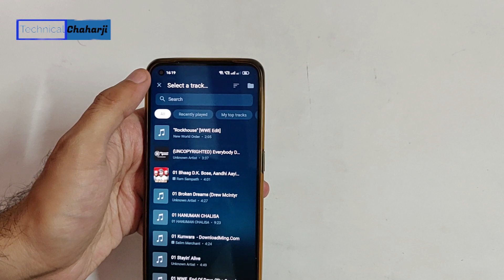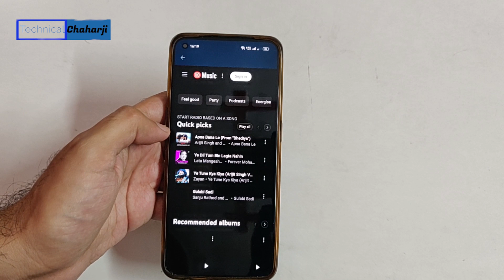Muzio Player | Free Music App | Best Offline Music Player for Android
free music player app with equalizer - Muzio MP3 player and other audio format

Play music with Stylish, Powerful and Fast Music Player. Muzio Player is the Perfect music player for android with tons of features and an attractive design. This offline MP3 Player has a built-in equaliser that takes your music listening experience to a whole new level.

Muzio is a well-known android MP3 Player with powerful equaliser, mp3 cutter, lyrics etc. Muzio Music Player for Android, a comprehensive music play app that might be a good transitional app for people moving away from Google Play Music.